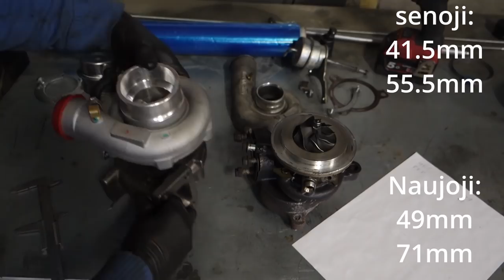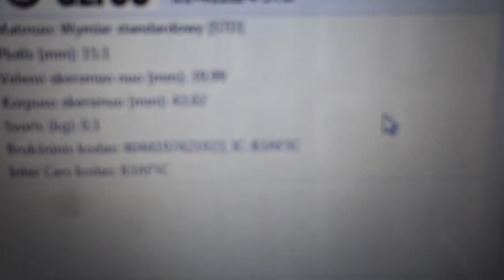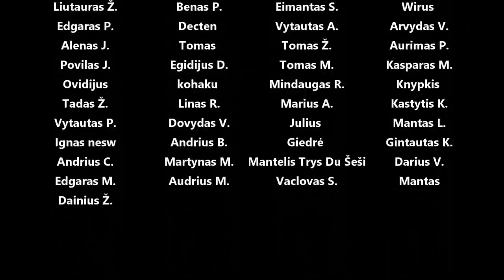Spirgis v4 nauja turbo ir sankaba, tikrinam indėklus, vežam perrinkt dėžę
Panaudota muzika: Anyone but You (Daxten Remix)  - Particle House
When To Stop - Lofive